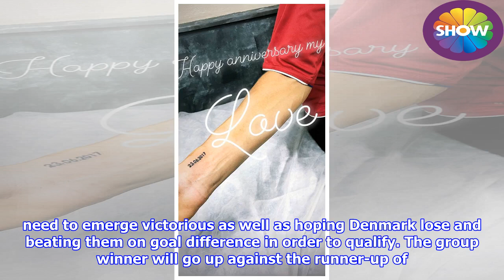World Cup 2018: Denmark star Simon Kjaer's wife TATTOOED minutes before heading to game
► The blonde bombshell took to Instagram to demonstrate her dedication to both her famous husband and ...